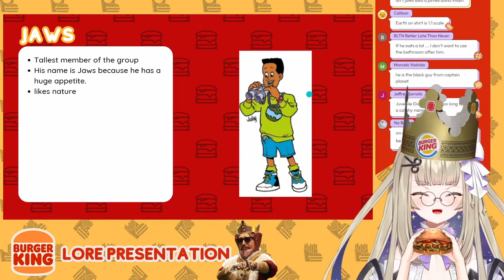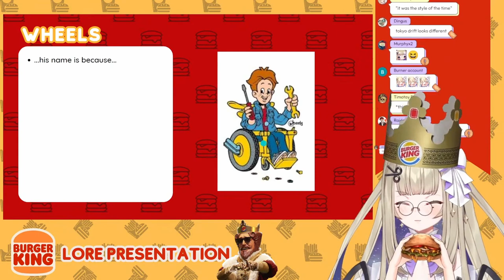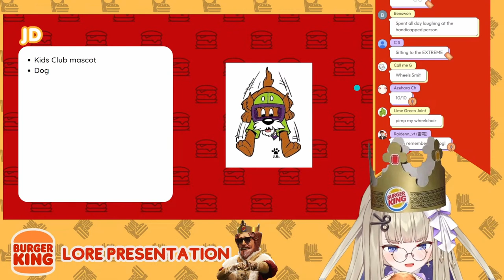Shiina Reacts to Burger King MASCOT in Disbelief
Shiina takes a trip down memory lane and explores the ridiculousness that was advertising in the 1990s. Back in the good Ol' days when it was fine to make laugh at kids in wheelchairs.   Shiina can't believe how forward thinking Burger King's kid-friendly and all inclusive advertisement campaign was.  Clearly they were way ahead of their time.